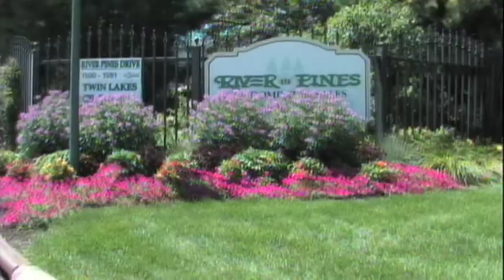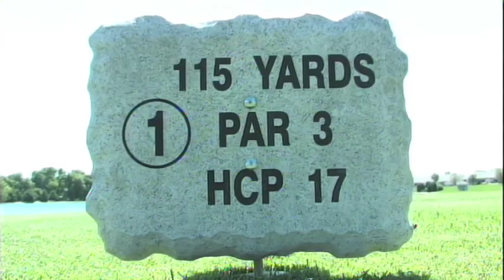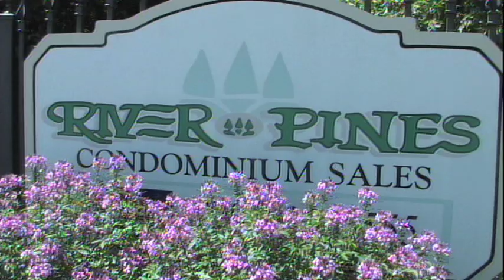River Pines Condominium Community Welcome - Green Bay WI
River Pines Condominiums, Green Bay WI

River Pines, Green Bay's premier gated community, offers not only the opportunity to own the home of your dreams, but to experience a wealth of spectacular amenities that greatly improve your overall enjoyment and quality of life!

Picture yourself in a beautiful home that features a lovely floor plan with quality construction inside, along with spectacular views outside, no matter where you turn.   Whether over-looking one of the crystal blue lakes, stocked for fishing, or the perfectly manicured greens of the 18-hole executive golf course, the surroundings compliment the tranquil atmosphere, providing a picturesque place to call home. River Pines condominiums offer a range of floor plans and square footage as well as price points, so there is a place in this community for you - from the single young professional, to families with children or empty nesters looking to down-size.

Imagine living where all the services you would expect from community life, are just the beginning.  It's much more than just lawn care and snow removal, by living in River Pines you have access to numerous activities and facilities.  The clubhouse features a 3,000 square-foot entertaining area, perfect for throwing the biggest party for friends and family. Relax. Sit on the sunny patio and catch up on a book or have a pleasant conversation with a friendly neighbor.  Let the tensions of the day melt away in the whirlpool spa, then take a refreshing dip in the indoor pool.  For those who don't want to take it easy, there's the exercise facility to keep in shape, or challenge a friend to a game of tennis or basketball on the courts!  Of course, there's always a relaxing round of the golf on the pristine course of River Pines.  Spend time with neighbors during the many planned events and activities that take place year round at River Pines.

Discover River Pines for yourself and you will see that to live in this wonderful environment is more than just owning a home -- it's enjoying a lifestyle!